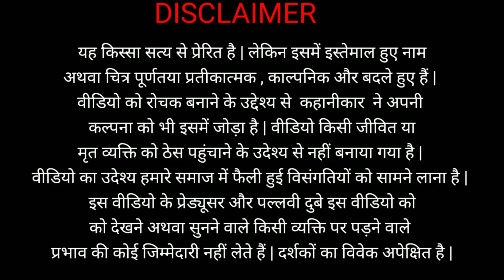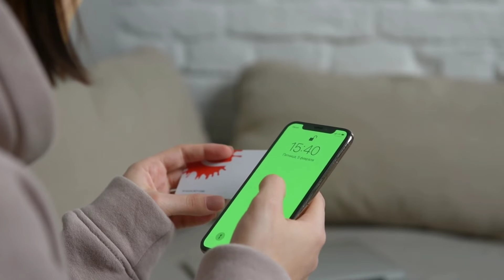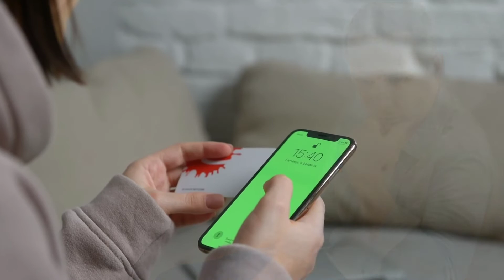REAL LIFE STORY || STORY -1 | Pallavi Dubey Life Coach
Real Life Story || STORY-1

In this video I shared a real story of a newly married boy with fictitious names and place.
यह किस्सा सत्य से प्रेरित है। लेकिन इसमें इस्तेमाल हुए नाम अथवा चित्र पूर्णतया प्रतीकात्मक , काल्पनिक और बदले हुए हैं | वीडियो को रोचक बनाने के उद्देश्य से कहानीकार ने अपनी कल्पना को भी इसमें जोड़ा है। वीडियो किसी जीवित या मृत व्यक्ति को ठेस पहुंचाने के उद्देश्य से नहीं बनाया गया है | यह वीडियो का उद्देश्य हमारे समाज में फैली हुई विसंगतियों को सामने लाना है | इस वीडियो के प्रड्यूसर और पल्लवी दुबे इस वीडियो को देखने अथवा सुनने वाले किसी भी व्यक्ति पर पड़ने वाले प्रभाव की कोई जिम्मेदारी नहीं लेते हैं | दर्शकों का विवेक अपेक्षित है |
Photo courtesy - Unsplash
Video courtesy- Pexels